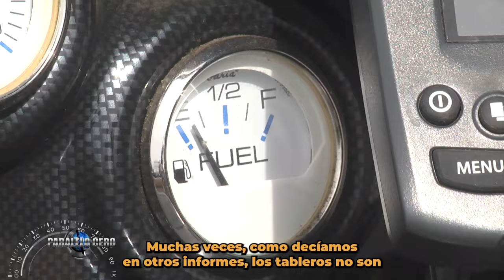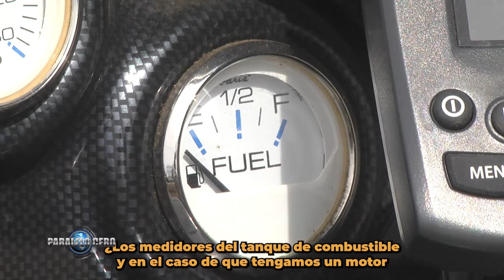QUE HAGO SI.. Me quedo sin gobierno de la embarcación